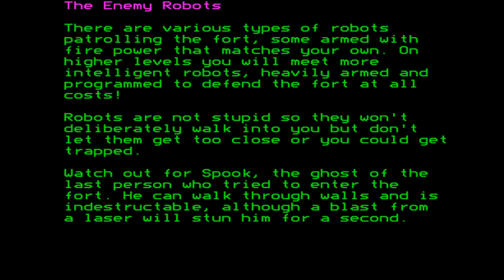Cybertron Mission for the BBC Micro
Came also out for:

Commodore 64
Acorn Electron

Game description:

Cybertron Mission is a top down game in which the player explores a maze of rooms to find various randomly placed items. Once found, touching a safe ends the level and starts the next level. Movement and firing are eight-directional. Touching a wall results in instant death by electrocution. Enemies generate in random positions when a room is entered. Linger in a room for too long, and "Spook" appears, a fast-moving creature that passes through walls, but can be temporarily stunned with shots.

Each level is a maze of 4x4 rooms. In the first level, one item is needed and the player faces only slow moving "Spinners". In the second level, two items are needed and unpredictable "Clones" are added, that shoot back. In the third level, three items are needed, and the "Cyber-droid" is introduced. The player starts with five lives, and is awarded an extra life at regular score intervals, on reaching a new level, and on collecting a potion.